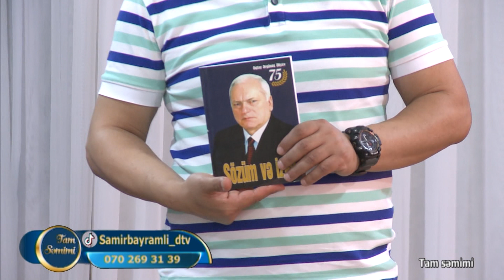Oktay Əliyev & Rəhman Məmmədli DTV Tamsəmimi 02 06 2023 Samir Bayramlının Təqdimatında